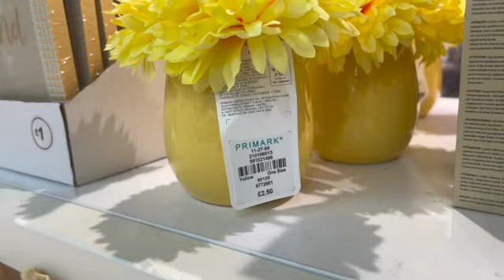Primark shopping vlog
Today we are going to be going shopping at Primark.